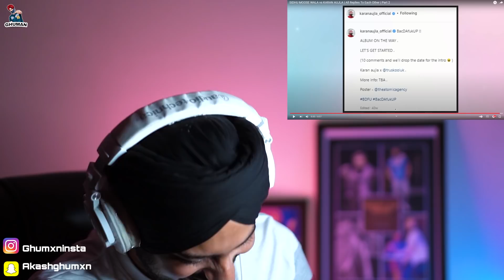Reaction on Karan Aujla vs Sidhu Moosewala (Part - 2)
Reaction on Karan Aujla vs Sidhu Moosewala (Part - 2) @chacha_sinri